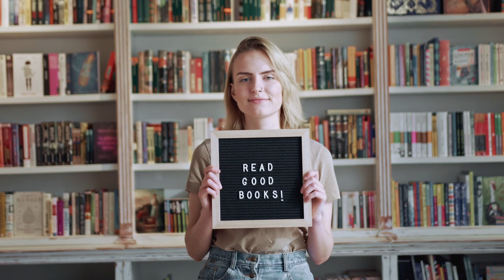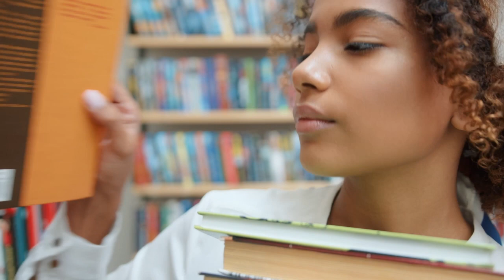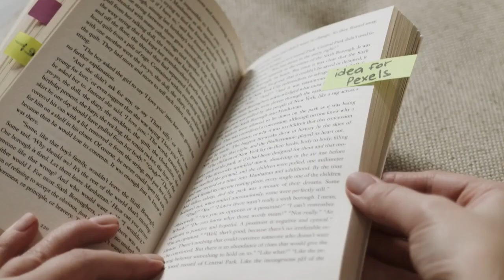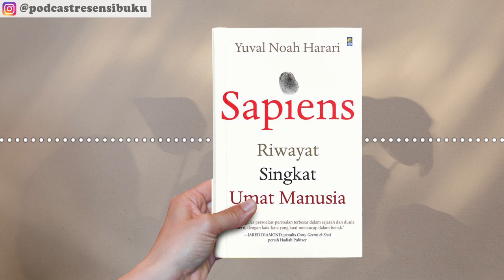Review Buku Sapiens karya Yuval Noah Harari | Natalia Evira Palit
review buku Sapiens karya Yuval Noah Harari. Diterbitkan oleh Penerbit KPG. Diulas oleh Natalia Evira Palit.

Yuval Harari menceritakan kisah penciptaan dan evolusi umat manusia, menjelajahi cara-cara biologi dan sejarah telah mendefinisikan kita dan meningkatkan pemahaman kita tentang apa artinya menjadi “manusia.” Dari peran seorang manusia yang berevolusi dalam ekosistem global, hingga memetakan kebangkitan kerajaan.

Sapiens menantang kita untuk mempertimbangkan kembali kepercayaan yang diterima, menghubungkan perkembangan masa lalu dengan masalah kontemporer, dan melihat peristiwa tertentu dalam konteks gagasan yang lebih besar.

 Sapiens membahas sisi yang tak banyak diungkit buku sejarah atau evolusi manusia lain: bagaimana manusia berangkat dari sekadar satu spesies hewan menjadi makhluk berperadaban, melalui tiga revolusi—Kognitif, Pertanian, dan Sains. Telusuri peran bahasa, pertanian, sampai gosip dan fiksi dalam kesuksesan manusia, juga arti kebahagiaan manusia dan ujung riwayat spesies kita.

“Menarik dan provokatif... membuat kita sadar bahwa kita baru sebentar hadir di Bumi ini, bahwa pertanian dan sains baru-baru saja ada, dan sebaiknya kita jangan menganggap enteng semua itu.”
 - Presiden Barack Obama